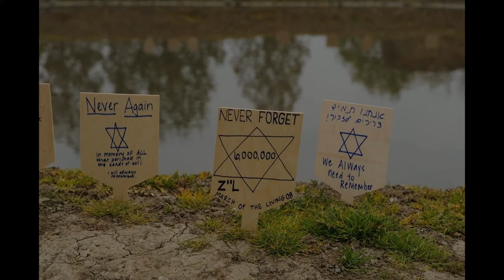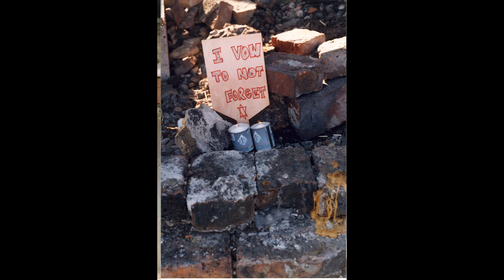Holocaust Survivor Felix Zandman March of the Living Speech (2008)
Felix Zandman (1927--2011) born in Grodno, Poland, survived the Holocaust with the help of a courageous family of Catholic Polish Righteous Among the Nations, Jan and Anna Puchalski, who hid him and his uncle for 17 months. Their main hiding place was a dugout 170 cm long, 150 cm wide and 120 cm tall that Felix Zandman shared with three other Jewish refugees.  One of them, his uncle Sender Freydowicz, taught him trigonometry, and advanced mathematics in the long hours of darkness. After the war, he went on to found Vishay Intertechnology Inc. which he developed into a Fortune 1000 company with over 22,000 employees worldwide.

Felix Zandman participated in the 2008 March of the Living, where he paid tribute to his rescuers (whose family members were present) in front of thousands of young Jewish teens who had gathered from around the world to participate in the March. Felix Zandman, together with many of his own family members, along with Gabi Ashkenazi, Chief of Staff of the Israel Defence Forces and Rabbi Israel Meir Lau, Chief Rabbi of Israel, led the March, which began under the iron gates of Auschwitz and concluded amid the ruins of Birkenau's crematoria.

The annual March of the Living program brings thousands of young people from around the world each year on Holocaust Remembrance Day to Auschwitz-Birkenau to honour the memory of Holocaust victims and to pledge to build a better world for all humanity.

Following their trip to Poland, where they visit other places of Nazi German persecution as well as once thriving sites of Jewish life and culture, many participants travel to Israel, the birthplace and homeland of the Jewish People, where they celebrate Israeli Independence Day.

Eli, Eli is sung by the Hashachar Choir from Japan.

Photos by Yossi Zeliger and Ryan Blau.